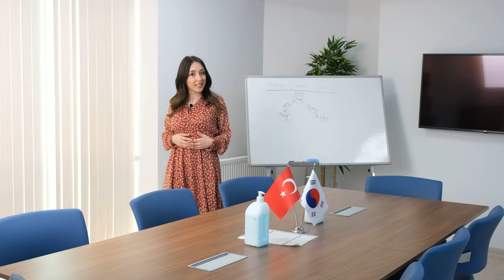Atomy Türkiye ofisini tanıyoruz, ziyaret ediyoruz.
Dünya şirketi olan Atomy Türkiye de 2019 yılında kendi öz sermayesi ile şirketini İstanbul Ataşehir de kurdu. Birlikte çalışacağı arkadaşlarını seçip yetiştirerek 2021 Haziran ayında ürünlerini piyasaya arz etti. Denemeniz için ürünleri sizleri bekliyor.